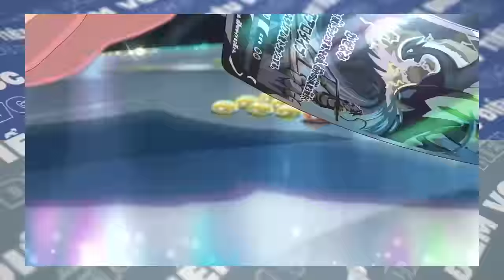Hisuian Goodra - Bức Tường Thép Kiên Cường | TiêuĐiểmVGC 22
Hisuian Goodra là một Pokémon rồng-thép độc đáo, mang dáng vẻ uyển chuyển nhưng kiên cường. Với lớp vỏ cứng chắc như kim loại và đôi mắt sáng, nó toát lên vẻ mạnh mẽ, tựa như một chiến binh luôn sẵn sàng bảo vệ lãnh thổ của mình. Những xúc tu mềm mại và linh hoạt trên cơ thể giúp Goodra di chuyển nhẹ nhàng, dù có thân hình đồ sộ. Sống trong môi trường ẩm ướt của vùng Hisui, Hisuian Goodra sở hữu khả năng phòng thủ xuất sắc và khả năng hồi phục tự nhiên, giúp nó trở thành một trong những Pokémon bền bỉ và đáng tin cậy nhất trong các trận đấu.
0:00 Intro
0:45 Tổng quan sức mạnh
4:30 Điểm mạnh & Điểm yếu
6:10 Lối chơi Pokemon
6:52 Xây dựng sức mạnh
11:24 Thực hành chiến đấu
23:20 Tổng Kết